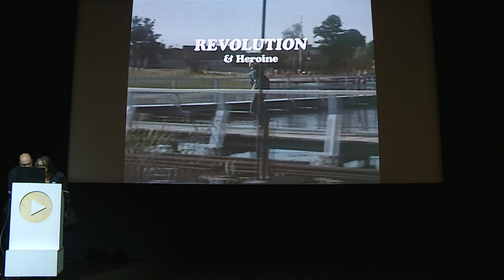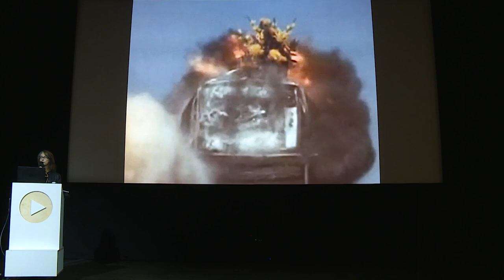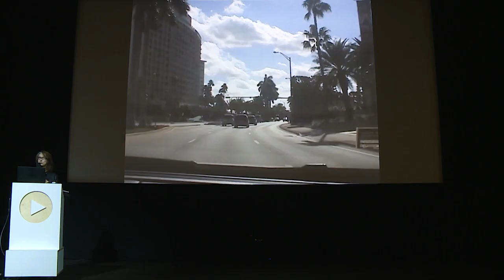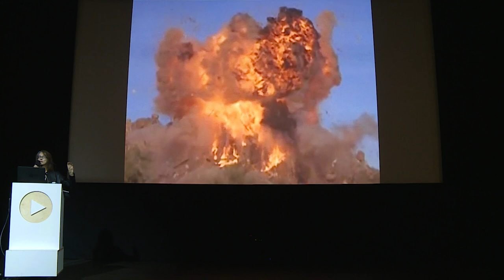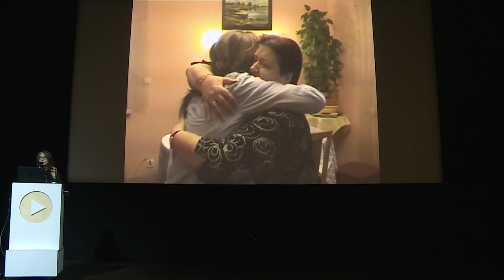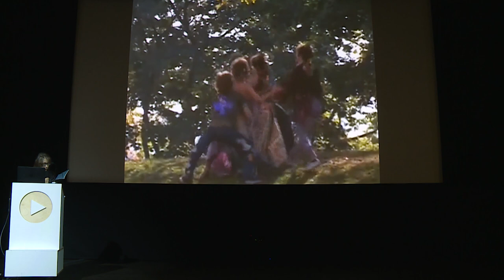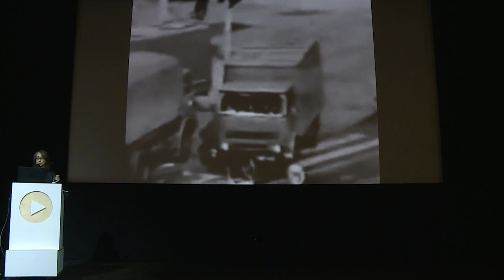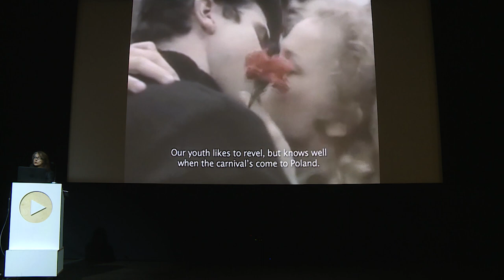Zuzanna Janin - The Folly of Majka Skowron vs Majka from the Movie - CopyCamp 2018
Zuzanna Janin speaking at 7th international CopyCamp conference.

Free Art License 1.3